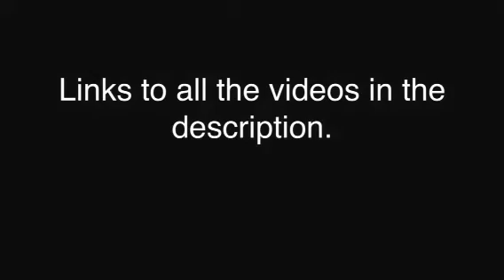BREYINTROREMAKE FINAL RESULTS